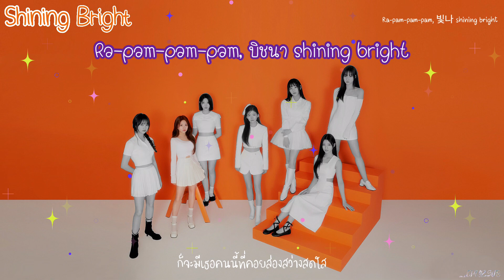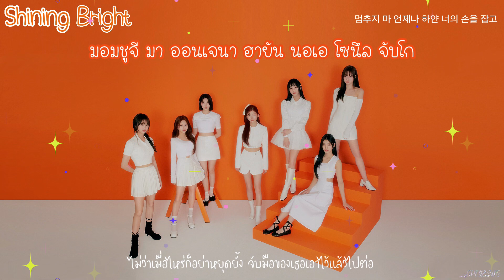[THAISUB] CSR 'Shining Bright'✨ by chlyzsub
🎧cradit ;
lyrics : genius